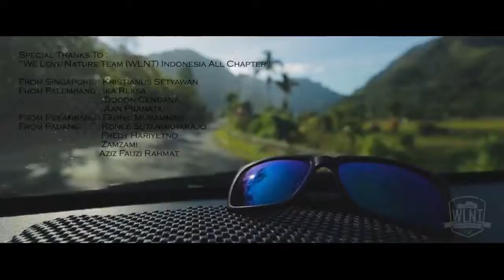We Love Nature Team (WLNT) Ramadhan Series 2015